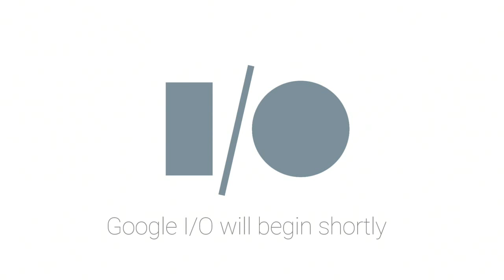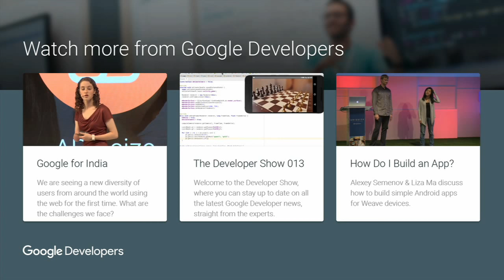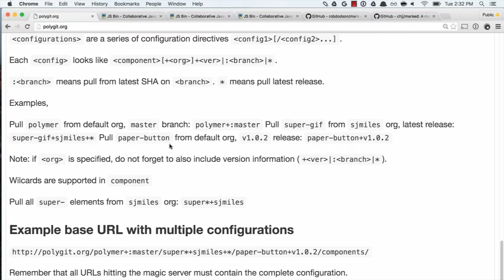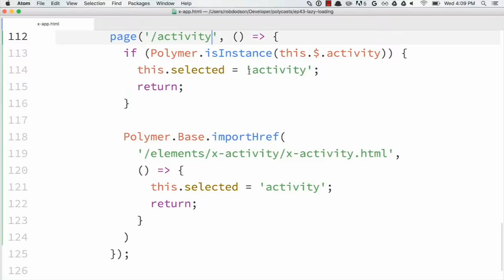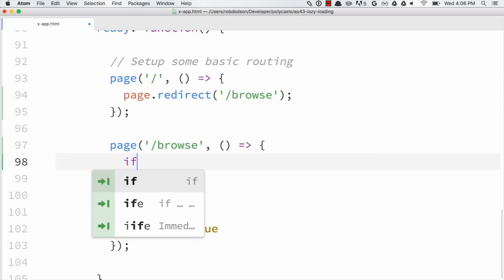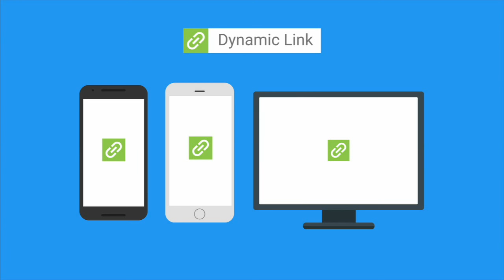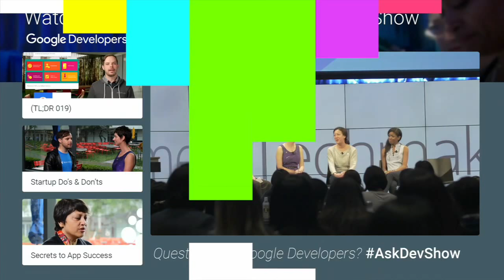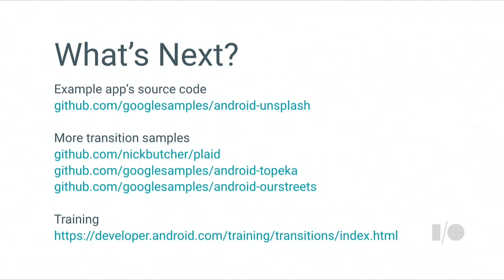Google I/O 2016 - Day 3 Track 3